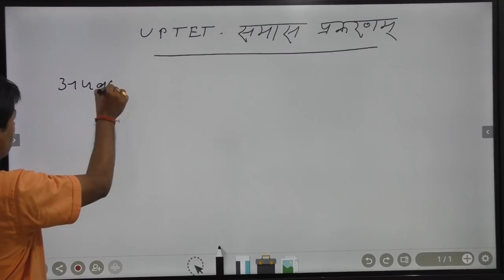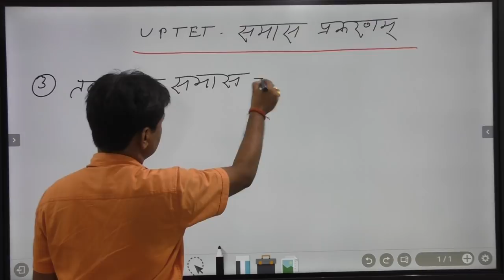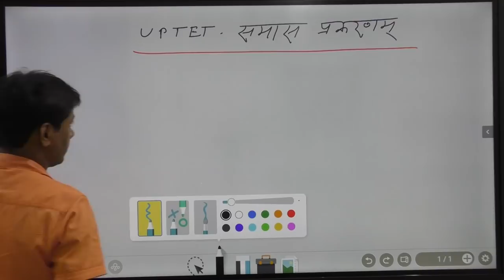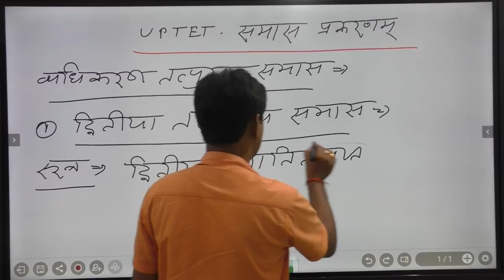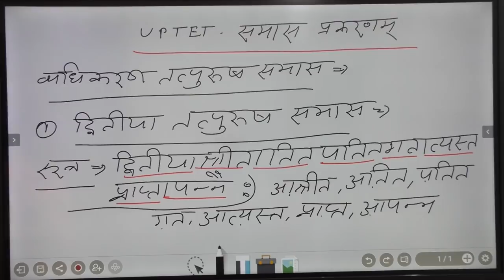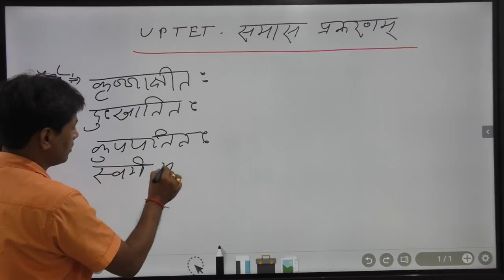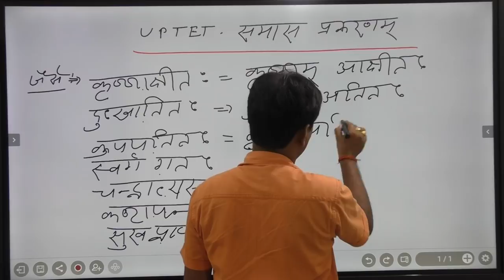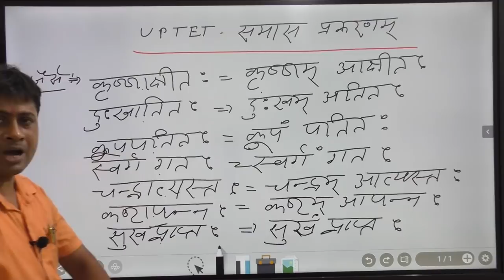2019#UP_TET समास BEST SANSKRIT UPTET समास_LEC 03